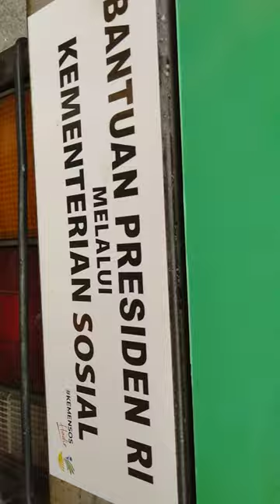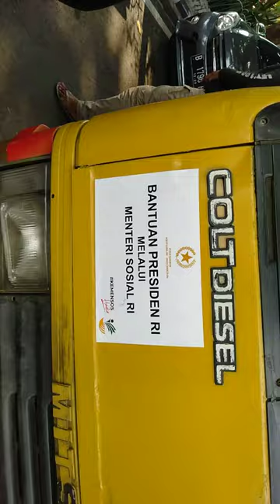Bantuan sembako dari presiden republik Indonesia seperti nya kurang tepat sasaran